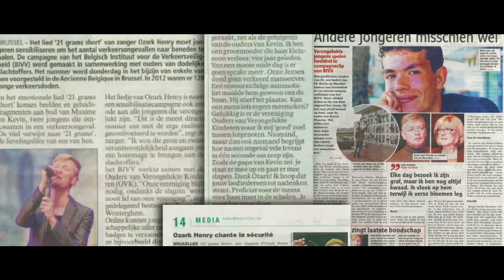Belgian Institute for Road Safety - A Final Message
Together with Ozark Henry, a famous Belgian singer-songwriter, the Belgian Road Safety Institute developed a song, with the voices of two young men - Kevin & Maxime -- who both died in a car crash. The result was '21 Grams Short' a song and music video. Instead of launching a classic campaign, the song was released on all national radio stations, without any reference to the Belgian Institute for Road Safety.
Two weeks later, after having a lot of airtime, the true story behind the song was revealed during a press conference.

Credits:

Creative Director: Frank Marinus & Geert Verdonck
Creatives: Najate El Achari & Joris Luyten
Account team: Bénédicte Ernst & Miet Vanderyse
RTV Production agency: SAKE
 Producer: Sarah Bornauw
 Sound Engineer : Jan Pollet & Gwen Nicolay
 Editor: Tom Syryn
 Director:  Guy Goossens
 Song : Piet Goddaer/Ozark Henry